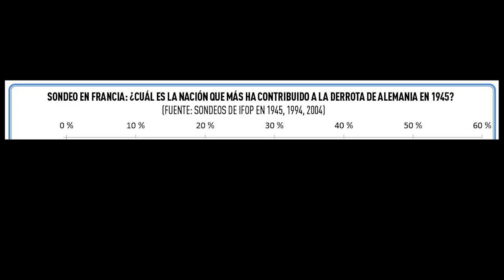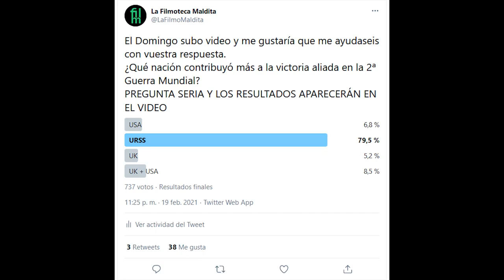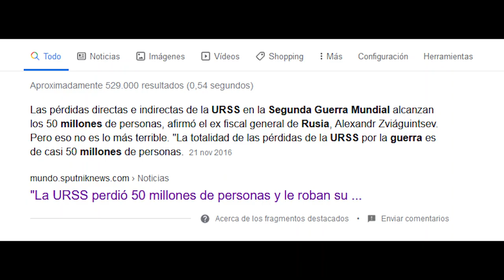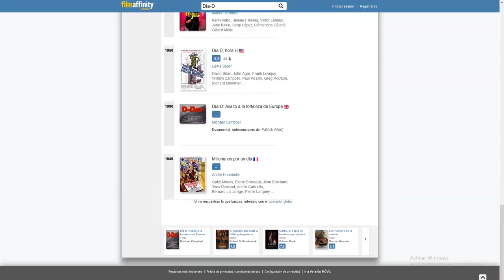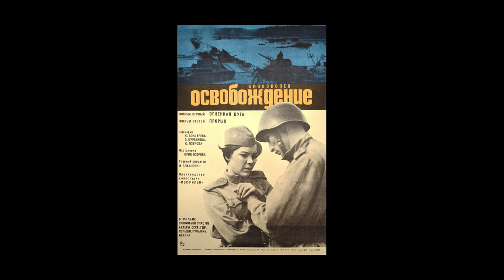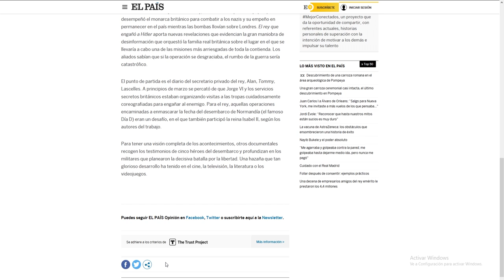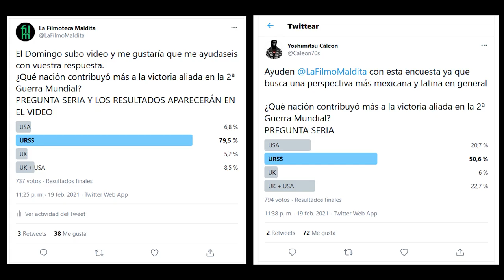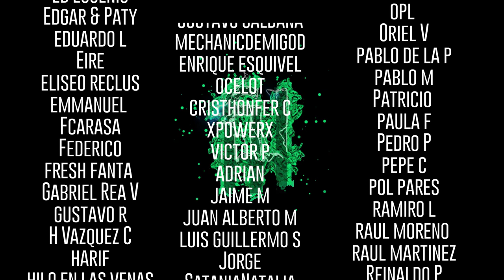El día D de Disney - Fantasia y Propaganda en el cine - El desembarco de Normandia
Películas de las que hablaremos:

Masacre: Ven y mira (1985)
Elem Klimov (URSS)

Garbo, el espía (El hombre que salvó el mundo) (209)
Edmon Roch España

La batalla de Berlín (Liberación)  (1971)
Yuri Ozerov Unión Soviética (URSS)

El día más largo (1962)
Ken Annakin, Andrew Marton, Bernhard Wicki. Estados unidos

Apocalipsis: La Segunda Guerra Mundial (Miniserie de TV) (2009)
Daniel Costelle, Isabelle Clarke. Francia.